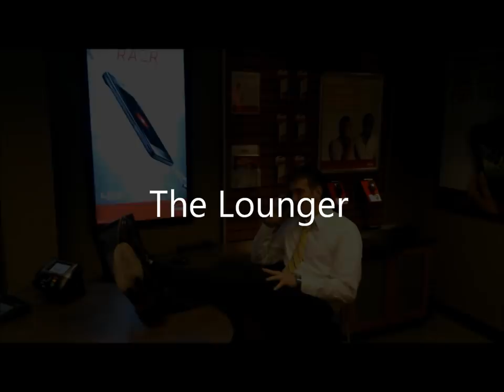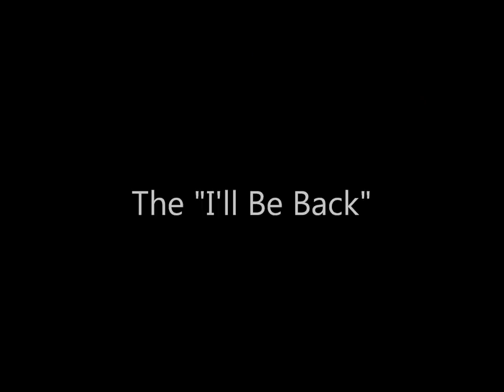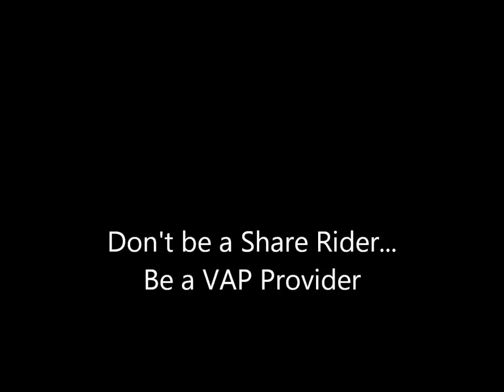The Share Rider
Cellular Sales Share Rider Movie